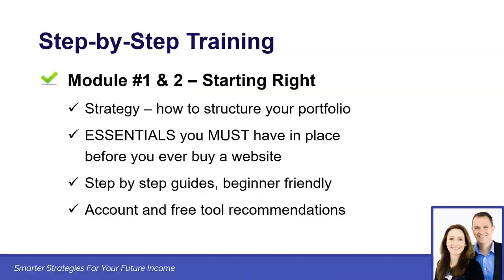How To Buy & Renovate Websites For Remote Income